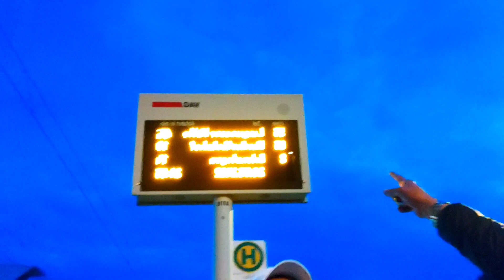الدراجة طلعت مقلب فى ألمانيا